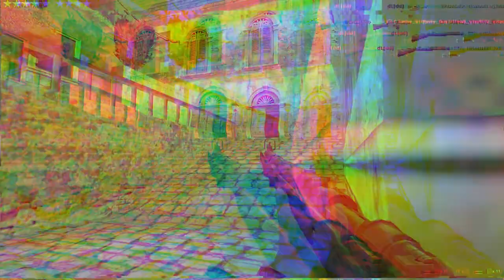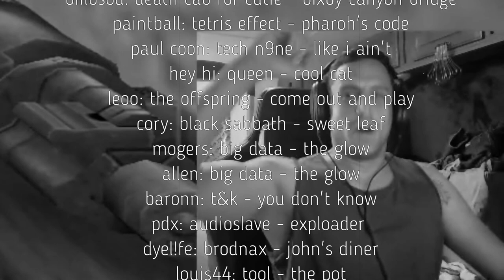Follow Your Heart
The music is supposed to be this trigger that alters us in a dream state, and the effects are us realizing we're actually seeing a dream.

The film is about a person who lost a beloved friend, still struggling to make peace with it. They travel to the Bixby Canyon bridge and descend to the bottom, looking for a sign from their deceased friend. Music is intrinsically tied to memory; even simple sounds can excite the foggiest of memories. You know that feeling as you drift off to sleep, with music playing in the background, and your mind begins to wander…
This is a film about that dead friend, who connects with the music as it plays under the bridge, our eyes slowly closing. “You can’t see a dream”, the lyric echoes as my friend controls the record player, shining light on old memories as they shuffle through layers of nostalgia from the game that we both love – Day of Defeat.
As the songs keep playing, as we dream of the things we achieved together in that game, we begin to wake up. The record player begins to release its hold on our hearts, and we almost feel the presence of that dead friend. Excitement dissolves as we realize they’re not here. They’re never coming back. It will never be the same. And then it started getting dark, so we trudged back to where the car was parked. In a hushed act of defiance, we turn to speak to the indifferent canyon, its calming stillness providing a strange sense of solace: "no closer to any kind of truth, as I must assume is the case with you.”

- Forward by saigonbluerain

00:00 Intro - Death Cab For Cutie
00:49 billbsod - Death Cab For Cutie
02:11 paintball - Tetris Effect
03:07 paulcoon - tech n9ne
04:14 heyhi - queen
05:28 leoo - the offspring
06:58 cory - black sabbath
08:30 mogers - big data
09:45 allen - big data
11:05 baronn - T&K ill mati
11:48 pdx - audioslave
12:52 dyelife - brodnax
14:45 louis - tool
16:05 nickpatten - high contrast
17:20 milo - bloc party
18:48 jamesdecker - ke$ha
20:06 laura - no doubt
21:16 manner - opeth
22:10 candyman - porcupine tree
23:36 jn - 30 seconds to mars
25:10 tomfoolery -
26:33 p12 - modest mouse
27:44 saigonbluerain - kaelan mikla
29:14 tokih - modest mouse
30:19 teamowner - childish gambino
31:26 big nose - bombay bicycle club
32:47 outtro - death cab for cutie
33:33 credits - weezer